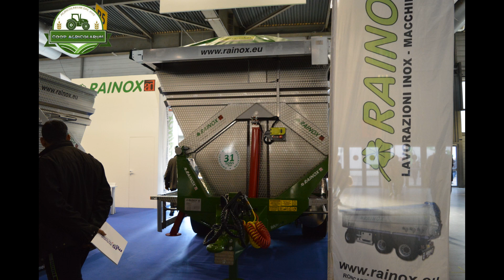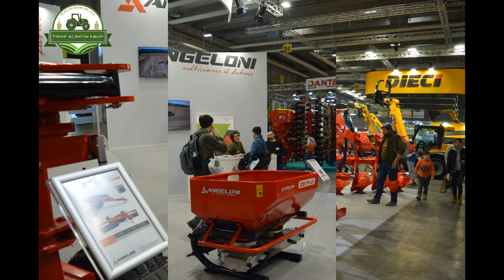parte 2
Farming Simulator 22 - DLC Göweil pack